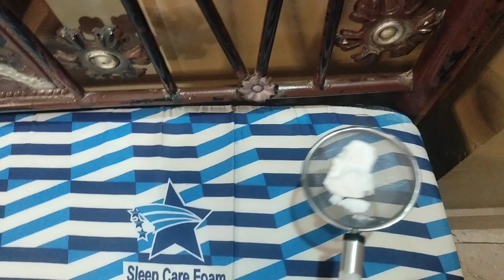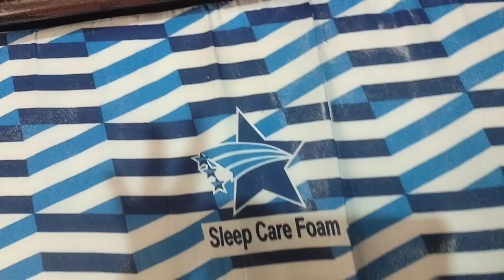Best furniture Tip With 1 Sock At Home in 5 Minutes | CleaningWithout Water Tips & Tricks Hacks Idea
Clean Your Mattress With 1 Sock At Home in 5 Minutes | CleaningWithout Water Tips & Tricks Hacks

"Short Vlogs" How are you today May Allah bless you with great Health and Wealth On my channeI will interduce you to lot of easy kitchen and Home (Tips and Tricks) and money saving ideas no cost ideas 💡 my videos are for those who want to learn some thing new while using their mobile and scrolling Youtube ideas tips and tricks On my channel all your Queries about ( home tips kitchen Tips tips kitchen cleaning tips and tricks daily life problem solutions kitchen hacks home improvments tips useful tips money saving tips tecycling ) and save time for yourself to enjoy your Life If You Have Any Questions You can Ask in Comment Box Thank You My Siblings For watching My Video and Giving Me So much Love 🌹

My dear Brother Sisters: I am House wife But I am give you New stylish Lovely Vlogs With My Home Tips And Tricks kitchen hacks Home Hacks In Short Vlogs

INSHAALLAH I Am working on My Channel Short Vlogs Everyday and I Need Your Support..

How to make shoe rack
How to make shoe organizer
Hanger trick
Home and kitchen ceaning tips,
Villoge kitchen cleaning tips,
Cockrooch killer
How to get rid off flies
Termite treatment
Home remedies,
Monsoon hacks
money saving hacks and tips,
5 min hacks,
Cockrooch killer
Termite treatment
Home remedies,
Monsoon hacks
5 min hacks,
Bothroom cleaning hacks,
Bedroom coleaning hacks,
best home cleaning hacks,
easy home cleaning tips,
ome cleaning tips and tricks in telugu,
Kitchen cle sning hacks in tamil,